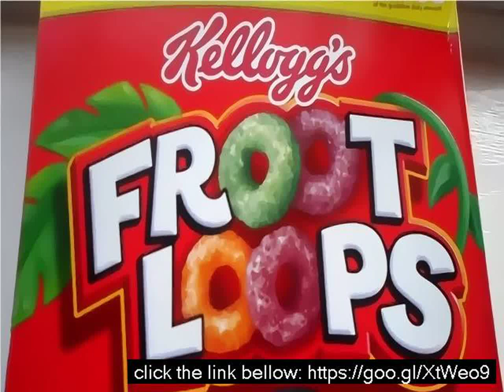Where are froot loops made